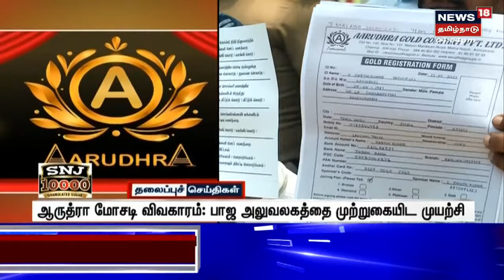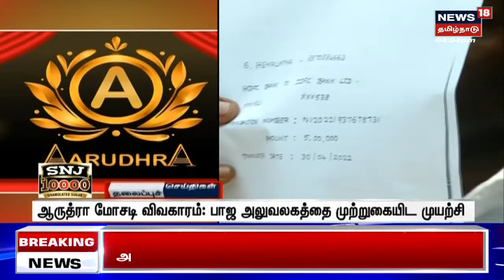Tamil Headlines Today | மாலை தலைப்புச் செய்திகள் | News18 Tamil Nadu Headlines | Thu Apr 13 2023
Tamil Headlines Today | மாலை தலைப்புச் செய்திகள் | News18 Tamil Nadu Headlines | Thu Apr 13 2023 | செய்திகளை துல்லியமாகவும் துரிதமாகவும் வழங்கும் தமிழகத்தின் முதன்மை செய்தி தொலைக்காட்சி உங்கள் நியூஸ் 18 தமிழ்நாடு news18TamilNadu | Today Headlines | Headlines | Tamil News